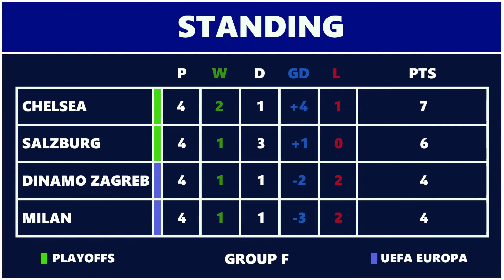FIFA 23 Prediction | RB Salzburg VS Chelsea | UEFA Champions League 2022-23 | Match Highlight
RB Salzburg VS Chelsea
UEFA Champions League 2022-23
Match Highlights
Group : E
Tue : Oct : 25 : 2022
⚫Stadium : 00:37
⚫Standing : 1:16
⚫Match : 1:58
⚽Goal : 3:52
⚽Goal : 4:27
⚫Who will win : 5:12
⚽Goal : 5:35
⚫How many goals : 6:18